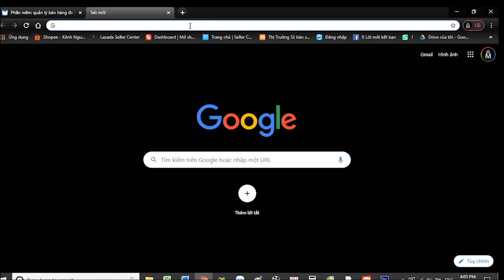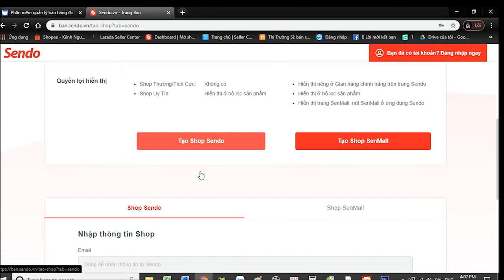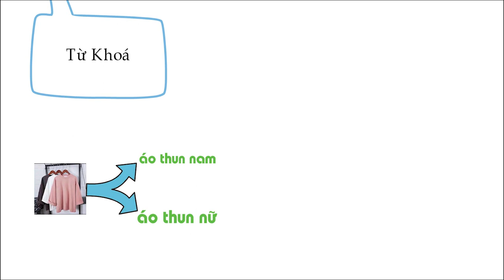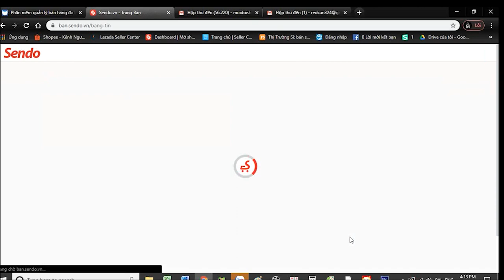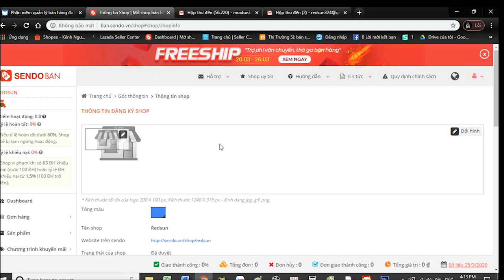Đăng ký bán hàng | Hướng dẫn tạo shop Sendo chuẩn seo tăng tỉ lệ hiển thị | MACA